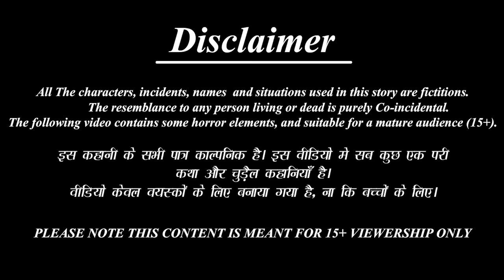Mūvaru soseyara madhucandra | Kannada Stories | Kannada Kathegalu | Kannada Story | Kannada Cartoon